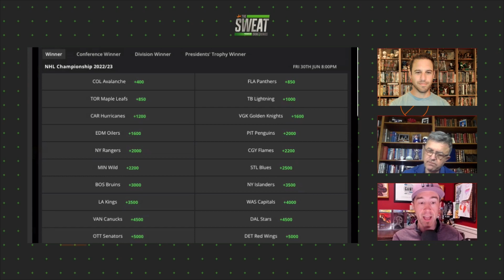The New York Rangers are dominating Free Agency